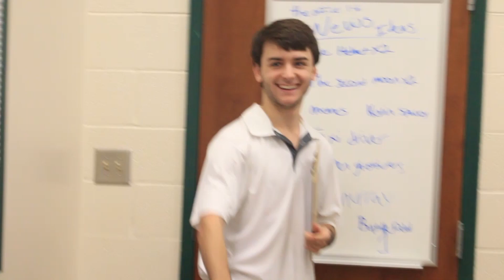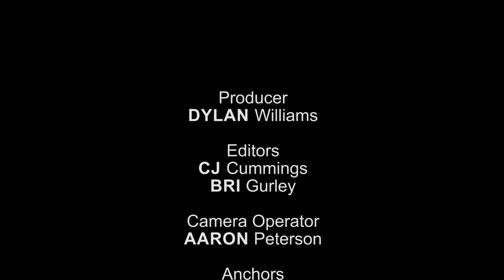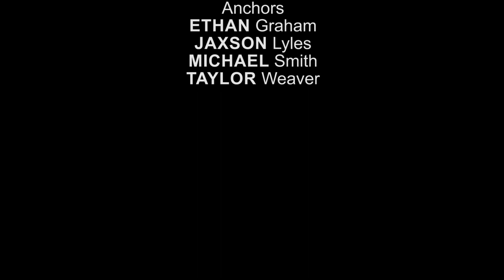Beaufort High Morning News Mar 15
The Beaufort High Morning News for Thursday, March 15, 2018.